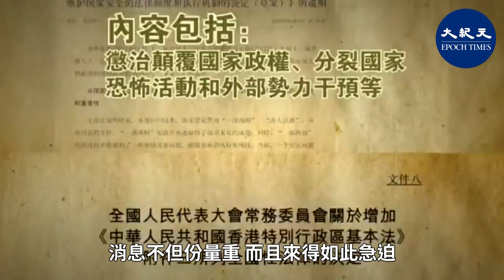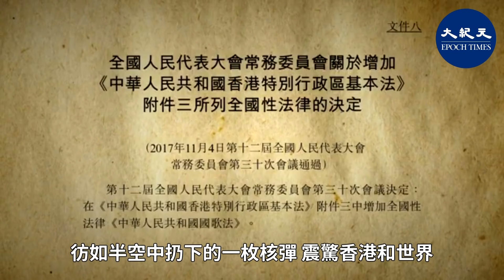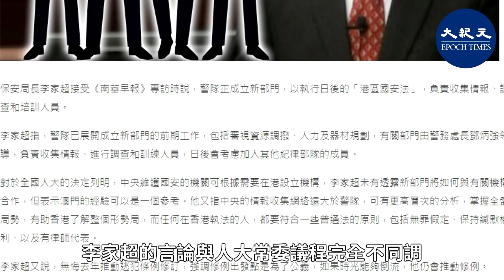【焦點速遞】保安局長李家超稱在港設立新部門執行國安法，但中共人大委員長會議並未將港版國安法放進議程。評論說，李家超言論，實質是其在幫中共虛張聲勢，用最低成本讓市民低頭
保安局長李家超週二（6月9日）透露，香港警隊將在香港成立一個專責部門執行「港版國安法」，然而，在中共全國人大6月9日召開的委員長會議，討論關於6月下旬人大將審議的提案中，並未提及原來預定的「港版國安法」。

有評論認為，事實上，在美國和國際社會的強大壓力下，中共不敢把「港版國安法」擺上議事日程，相反，中共卻在香港利用港府高官虛張聲勢，讓香港人說出「自己來立法」的話，從而用最低成本達到人人自危，各個擊破的目的。

5月28日，第13屆全國人大第三次會議閉幕會通過了「港版國安法」，消息不但份量重，而且來得如此急迫，彷如半空中扔下的一枚核彈，震驚香港和世界。

理論上，人大常委會最快可在6月，即這個月下旬便為港版國安法定出具體法律條文，並在會議上表決通過，馬上在港實施。似乎「國安法」在港實施已是劍拔弩張，勢在必行。

不過，消息一出，美國馬上有動作，美國總統特朗普於5月29日在白宮記者會上，提出將嚴厲制裁中共和香港。在香港問題上，特朗普態度鮮明，他說：「『國安法』把中（共）國侵略性的國家安全機構的勢力，延伸到一個曾經是自由堡壘的地方。」

美國制裁的直接結果是：「將啟動取消給予香港特殊地位的政策豁免程式，取消香港作為有別於中國其它地方的單獨關稅與旅行區的優惠待遇，包括引渡條約、技術出口控制等將一併取消，香港不再被視為自治個體。」

美國並在最快時間裡取消大約3,000名參與中共軍事民用相關技術的研究生的簽證，以及宣佈成立一個工作組研究中國公司在美國交易所發行股票的違規做法。美國對香港問題表現出的強硬態度令中南海高層傻眼。

6月9日，中共全國人大委員長會議，決定全國人大常委會第十九次會議將6月18日至20日在北京舉行。會議主持人全國人大委員長栗戰書提出屆時將審議的內容，但並未包括「港版國安法」。

同日，保安局局長李家超向媒體透露，會在香港設立新部門執行「國安法」。

李家超的言論與人大常委議程完全不同調。香港時事評論員季達認為，由於美國的壓力，中共明知國安法在港實施會帶來的後果。因此擔心其利用「香港身份」從事各類經濟間諜等破壞性的活動將隨之完結，從而不敢輕舉妄動。

同時，季達認為，中共用這種方式先聲奪人、虛張聲勢，讓港人自己說出「自己來立法」的話，達到各個擊破，人人自危，使得越來越少的人敢於站出來對抗中共極權，目的達到了，而其所用成本卻最低。中共在大陸早已將這種伎倆運用得爐火純青。#